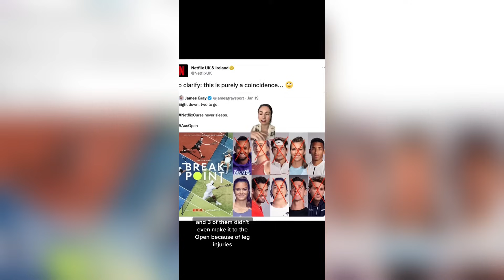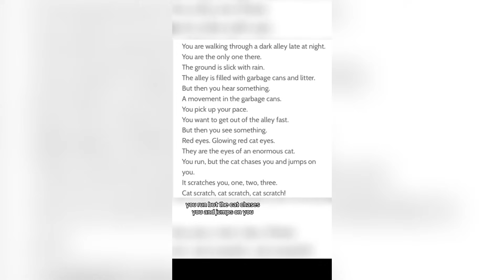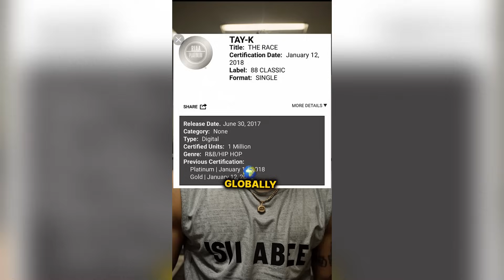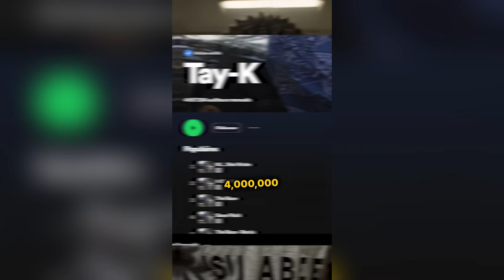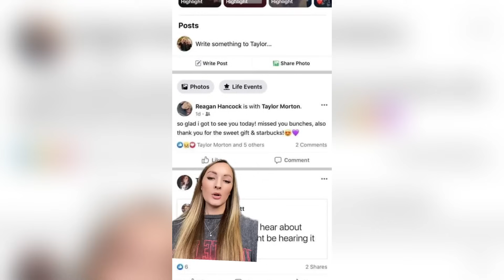Scary True Crime TikToks 😱 Creepy Shorts Compilation #153